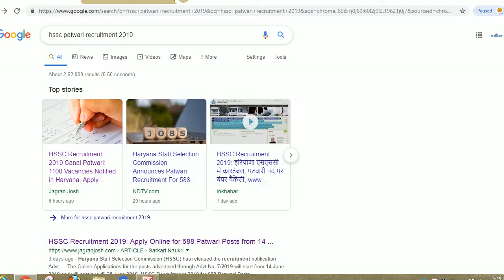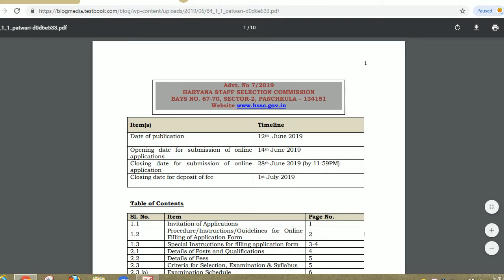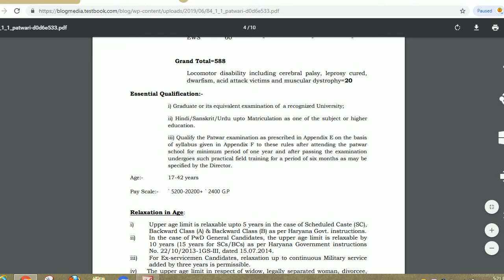HSSC PATWARI RECRUITMENT 2019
Hello friends

HSSC Recruitment 2019: 588 Patwari Posts in Haryana notified, Check Direct Link to Apply Online

Online application has been started from today for 588 HSSC Patwari Jobs. All candidates who possess required eligibility criteria for Ptawari jobs can apply online from today. The Online application Link for Patwari Posts gets active now on the official website of HSSC. So, candidate can apply by visiting the official website of Haryana Staff Selection Commission (HSSC) i.e. hssc.gov.in.  It’s our advice for all candidates to read all the instructions carefully before applying for the notified Posts.

On 12TH of June 2019, Haryana Staff Selection Commission (HSSC) had released the recruitment notification Advt. No. 7/2019 for the 588 Patwari Posts. The Online will continue till 28 June 2019.

The candidates will be able to apply online through HSSC Official from 14 June 2019 to 28 June 2019. No offline application form or copy of downloaded application form will be accepted by the office. Candidates applying for the Patwari post must ensure that they are fulfilling all the eligibility conditions on the last date of application.